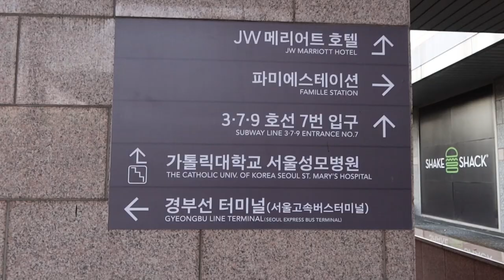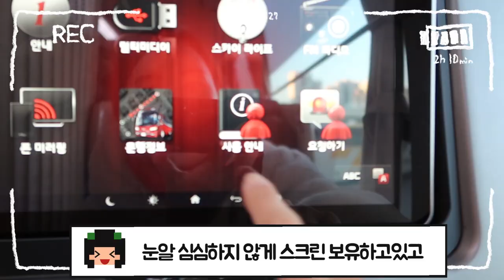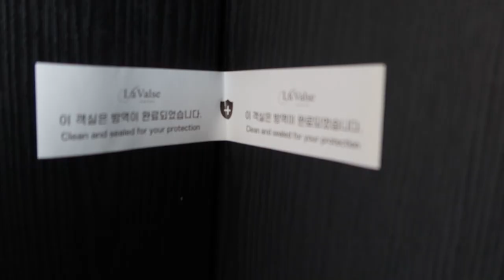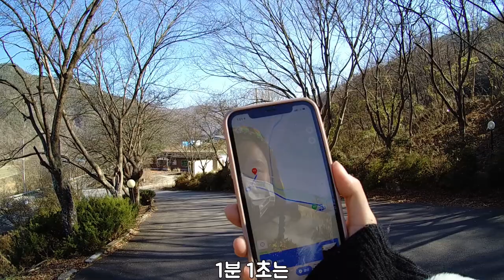[여행VLOG] 애매한 유튜버는 24시간동안 뭐하면서 지낼까? (Feat.부산여행) I 팅크웨어 스냅 G 짐벌 카메라 I 미나리VLOG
자막설정은 한국어, 영어 중 골라서 설정해주세요

이번에도 너무 오랜만에 찾아뵙게 되었네요!! 그동안 다들 잘 지내셨나요?
제가 유튜브 그만둔줄 아시는 분들이 너무 많이 계셔서 차마 제입으로
유튜버라고 말하기 정말 좀 민망스러울 정도지만 영상의 끈은 놓지 않고
있었답니다 ㅋㅋㅋㅋㅋ 기다려주신분들이 혹시 계시다면 정말 온마음다해
너무너무너무너무 감사합니다ㅠㅠ
2022년이 되었는데 우리 구독자 여러분들 앞길에 항상 행복이 가득하길 빌어요!!!
모두 즐겁게 시청해주시고, 날라리 분들 알라뷰♡

* 이번영상은 팅크웨어 스냅G 짐벌 카메라와 함께 했습니다 *

🎼 BGM
Track : 가라앉는 별 (A Sinking Star)
- - - - - - ▼ Copy Start ▼ - - - - - -

- - - - - - ▲ Copy End ▲ - - - - - -